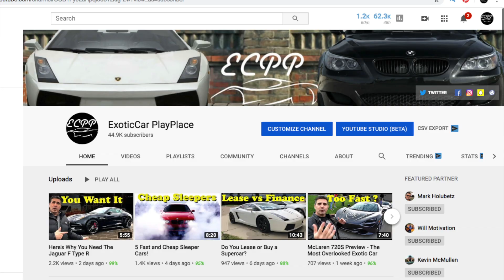What Life Is Like With a Supercar - My Story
Have you ever wondered what the Supercar lifestyle is like?  What is it like living with a Lamborghini, an exotic car, or really, any supercar?  I'm going to give you a bunch of stories and knowledge from my experiences with my list of supercars, supercar friends, and even hypercars.

Find out what it's like living the supercar lifestyle.

We are always looking for supercars and supercar products to test, drive, and review, so if you would like to see your car, or product on our channel, please contact